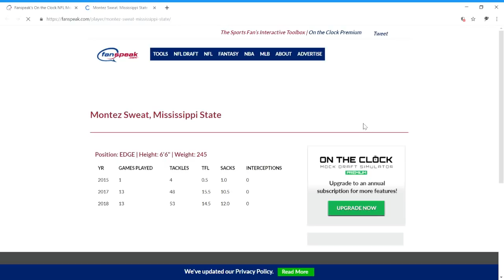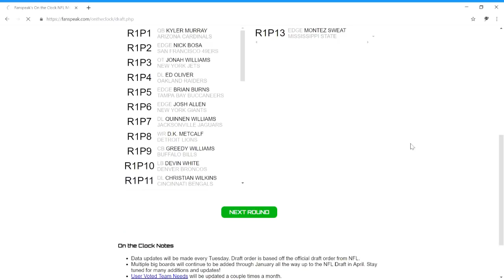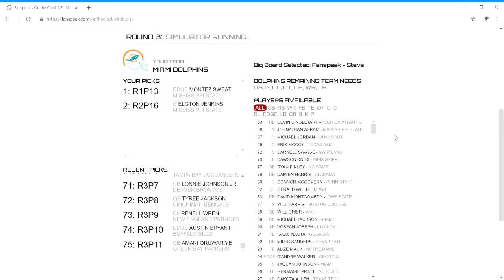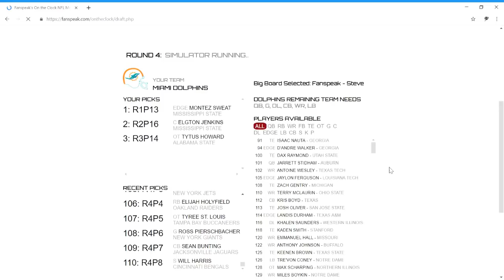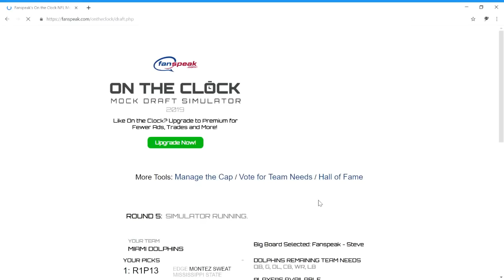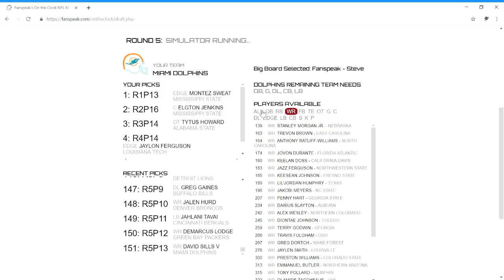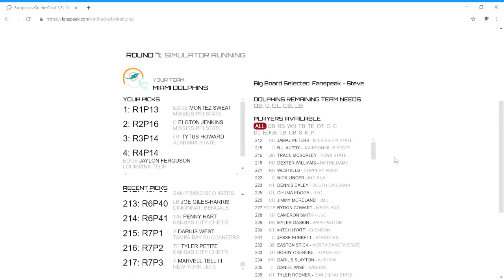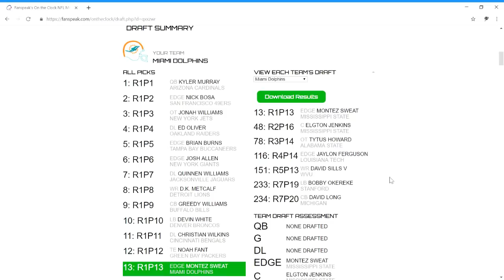NFL MOCK DRAFT 3.0 7 ROUNDS | Miami Dolphins Edition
A 7 round miami dolphins mock draft using the fanspeak mock draft simulator.